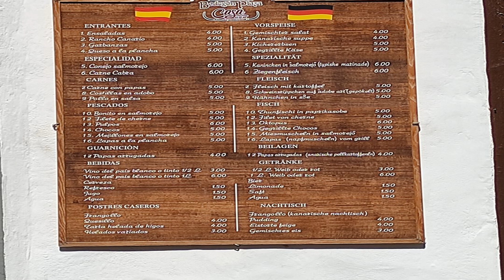Teneriffa, Garachico, 1 Teil